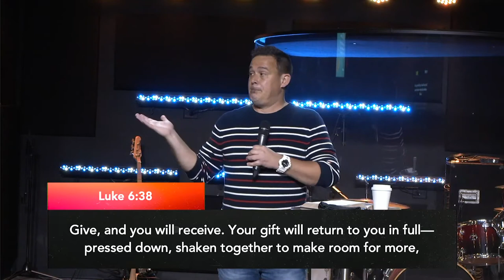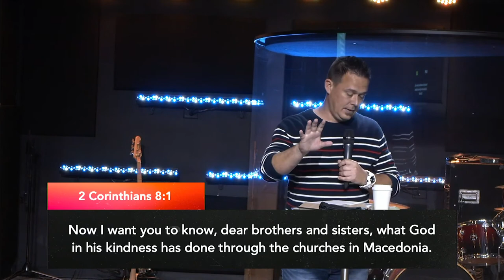A Generous Spirit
DOWNLOAD THE ELEVATION APP:
Text "elevationfm app" to 77977